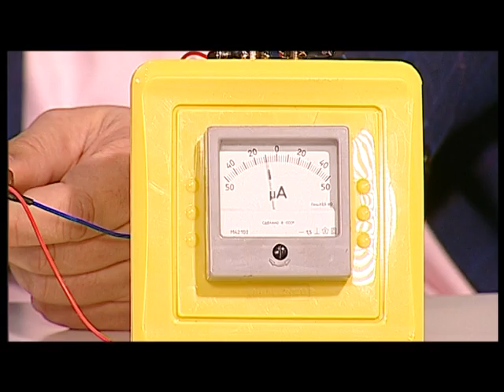Специальное интервью Безопасность дома